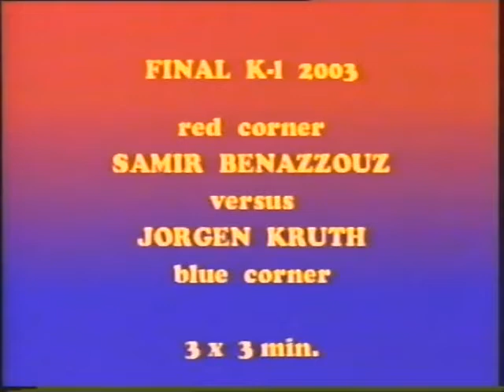Samir Ben Azzouz Vs. Jörgen Kruth (06/04/2003)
Samir Ben Azzouz Vs. Jörgen Kruth
K-1 World Grand Prix 2003 Preliminary Holland
April 6, 2003 | Zoetermeer, Netherlands

Heavyweight bout with K-1 rules, and tournament final.